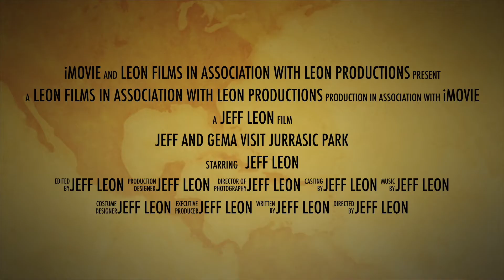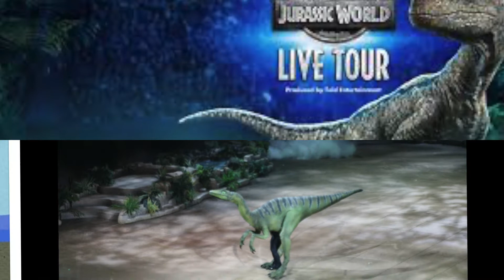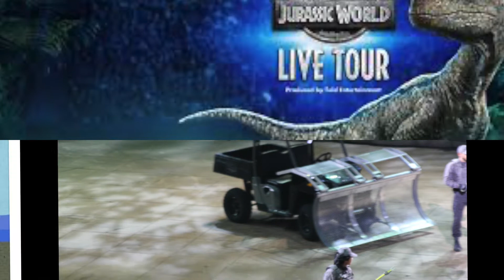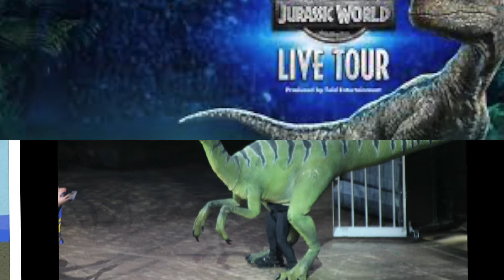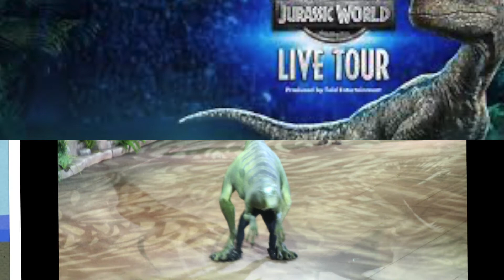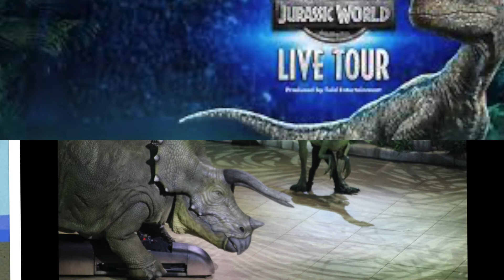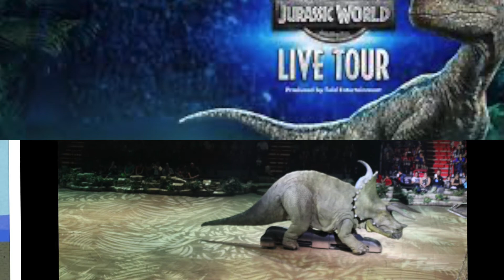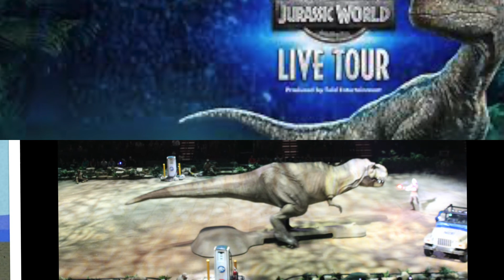Gema & Jeff Visit Jurassic Park Movie & Trailer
Jurassic World Live Tour, Stage show taking those of today back to Jurassic Park.